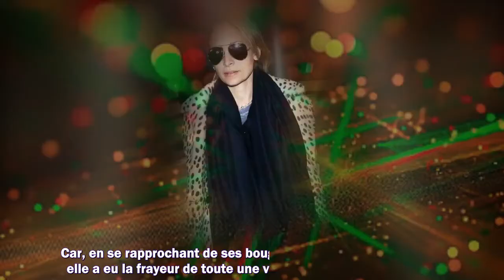Nicole Richie les cheveux en feu ! Son anniversaire tourne à l'accident